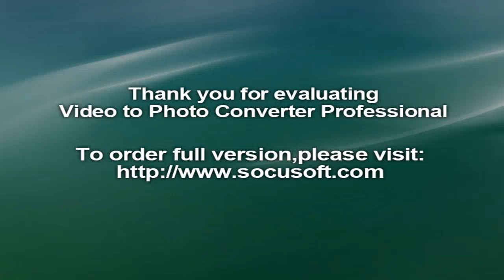Donald Trump‬, ‪Allan Lichtman‬, ‪US Presidential Election 2016‬‬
Allan Lichtman, distinguished professor of history at American University, has a nearly prophetic ability to accurately predict the winner of presidential elections.

As a matter of establishing his "track record," he's correctly predicted the winners of the last eight presidential elections. And, in an interview with The Washington Post, he's made his prediction for a ninth:

"Donald Trump has made this the most difficult election to assess since 1984. We have never before seen a candidate like Donald Trump, and Donald Trump may well break patterns of history that have held since 1860."

But that's not an endorsement. Lichtman accused the Republican presidential nominee of "enriching himself at the expense of others," of being a "serial fabricator," of having "incited violence against an opponent," and of having "invited a hostile foreign power to meddle in American elections." Throughout the interview, he exposes his personal political biases, but the system he has developed for predicting elections does not take those into account.

Putting aside his personal views, he said many indicators are currently pointing to a Trump victory in November.

"Based on the 13 keys, it would predict a Donald Trump victory," he said. "Remember, six keys and you're out, and right now the Democrats are out—for sure—five keys."